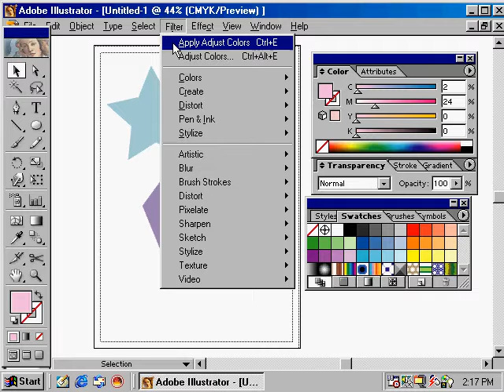ILLUSTRATOR පාඩම් අංක -79